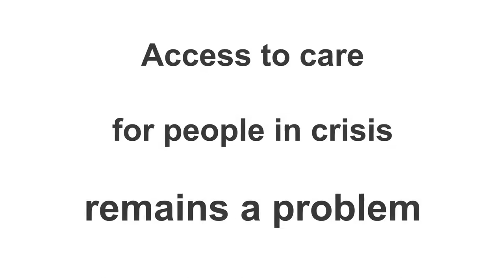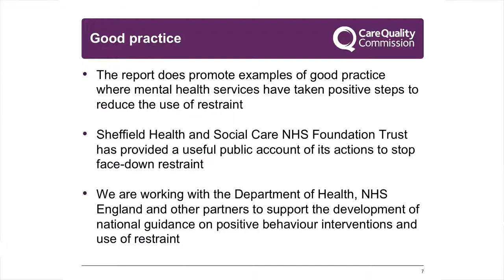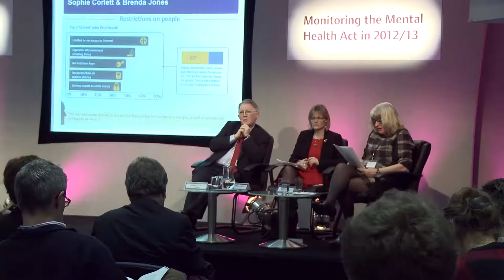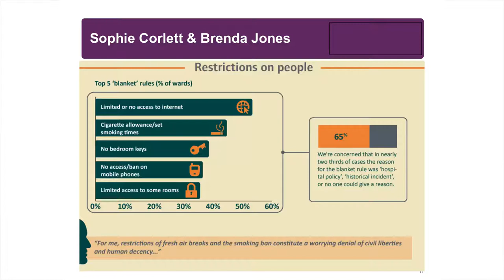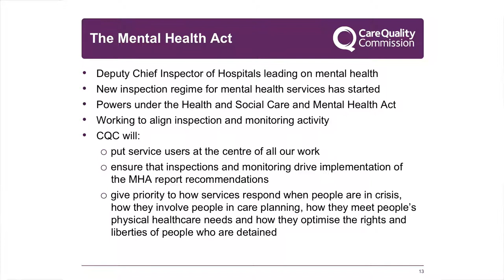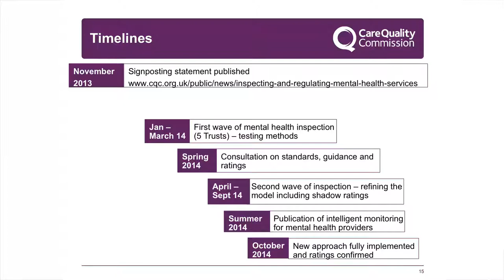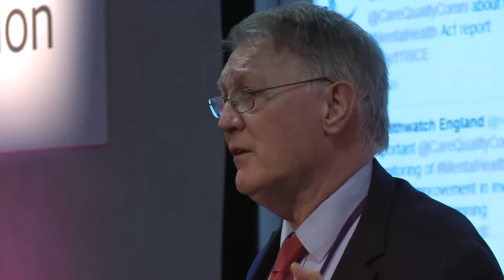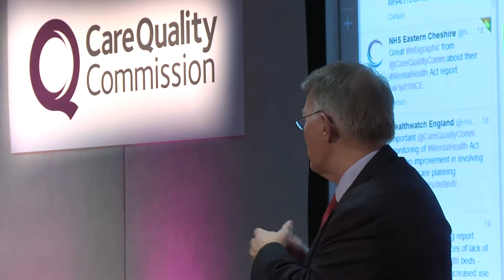Our Mental Health Act report 2012/13 launch event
This video is a recording of the launch event for our Mental Health Act report 2012/13 held at the Queen Elizabeth II Conference Centre, in Westminster, on 29 January 2014.